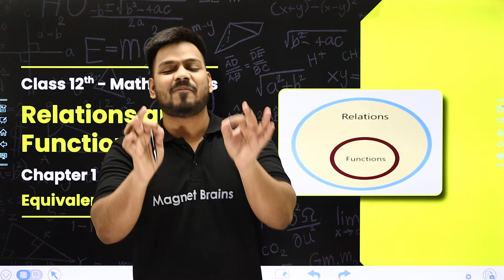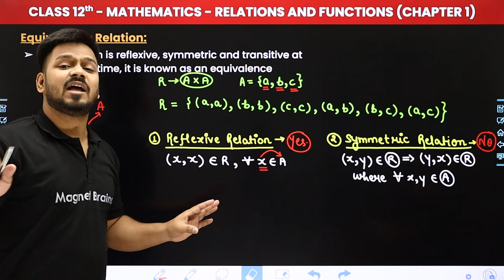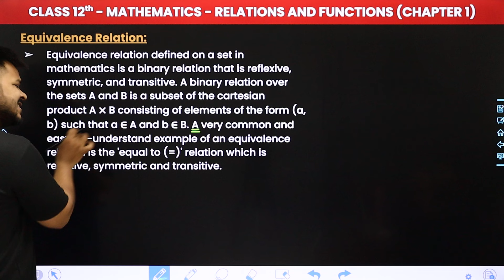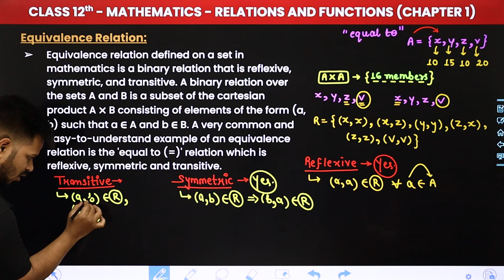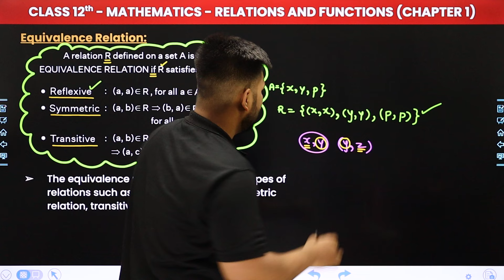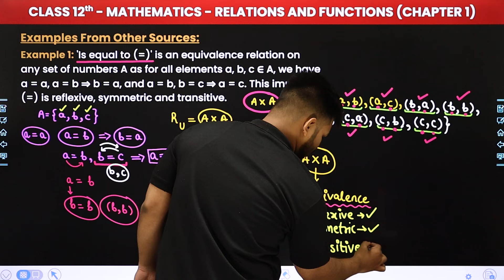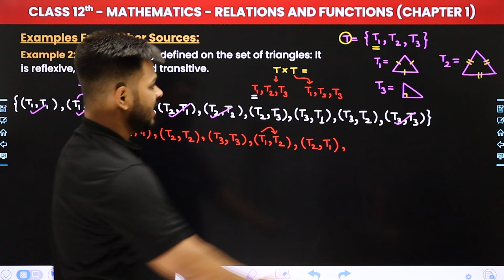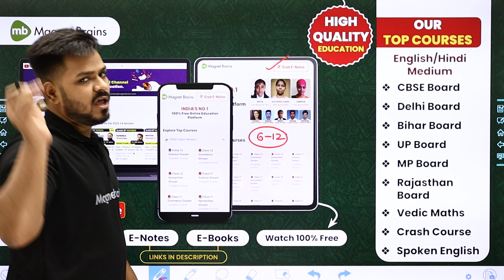Equivalence Relation - Relations and Functions | Class 12 Maths Chapter 1 | CBSE 2024-25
✔️ Class: 12th
✔️ Subject: Maths
✔️ Chapter: Relations and Functions (Chapter 1)
✔️ Topic Name: Equivalence Relation
✔️ Topics Covered In This Video (By Zeeshan Sir): Unlock the secrets to mastering Class 12 Maths with our latest video on Equivalence Relation of Chapter 1 - Relations and Functions. Dive deep into the core concepts, formulas, and problem-solving techniques vital for success in your math journey. Elevate your understanding and ace your exams with comprehensive explanations and practical examples provided by Zeeshan Sir.
00:00 Introduction: Relations and Functions - Equivalence Relation
04:10 Equivalence Relation
53:45 Examples From Other Sources
01:27:44 Website Overview

relations and functions class 12 maths